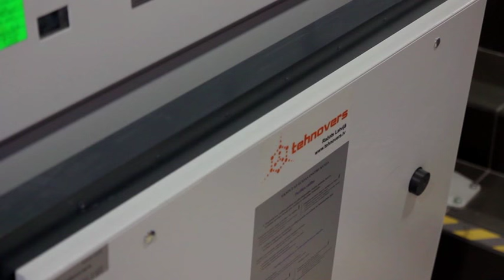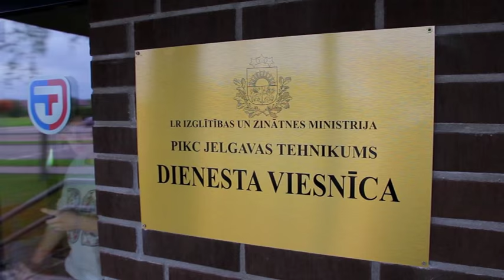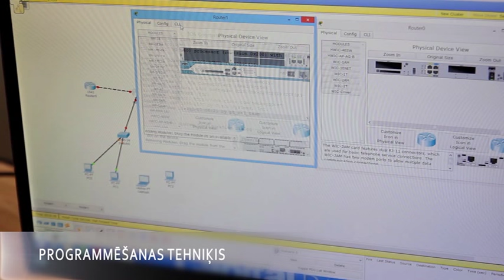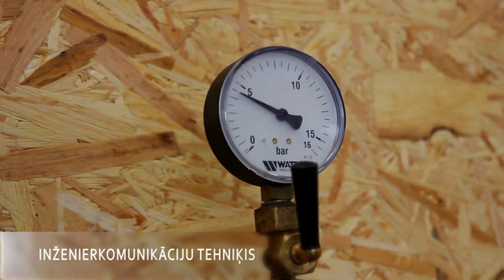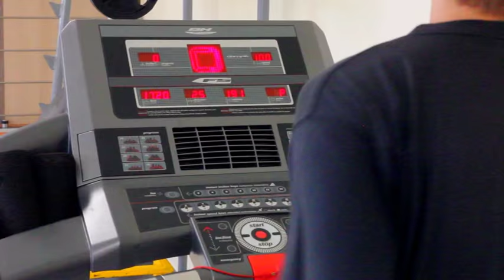Jelgavas Tehnikums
Jelgavas Tehnikuma mācību programmas jaunatklātajās telpās ar jaunajām iespējām